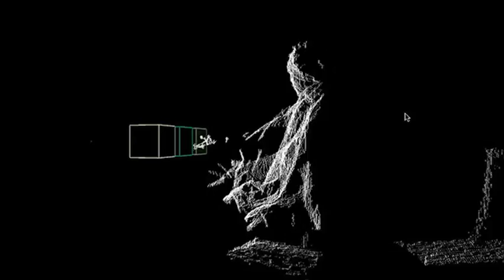tom as basic spatial reference